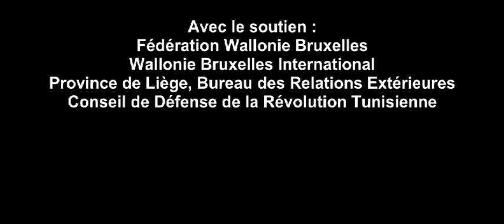Les révoltes arabes un an après avec Monsieur Hamma HAMMAMI et Monsieur Tarik RAMADAN - Partie 4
Comité de Vigilance pour la Démocratie en Tunisie & CCAPL, REVOLTES ARABES Un an après, Liège, le 28 janvier 2012. Partie 4